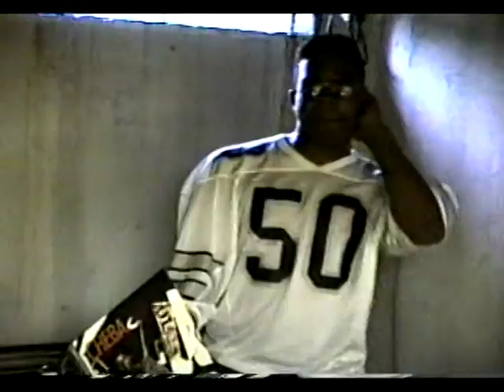SEAN PERRY & ROGER BRAGG, 9-23-1990 FILMED BY WAYNE SHELDON PERRY